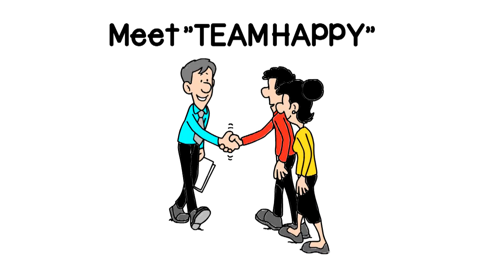We are Happy Ones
A Fun Happy Video to celebrate the Sweet Success we have in our lives! May all our HAPPY DREAMS COME TRUE1